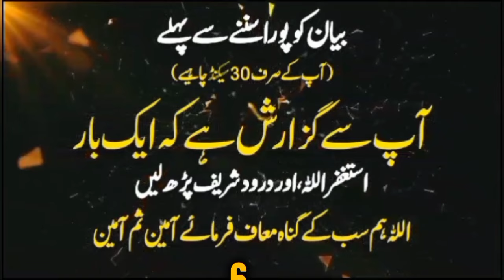Hazrat umme Salma Kon Hai | New Emotional Bayan by Peer Ajmal Raza Qadri 2024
Hazrat umme Salma Kon Hai | New Emotional Bayan by Peer Ajmal Raza Qadri 2024 (42:26)

Description:
Assalamu Alaikum! Welcome to Aun TV Islamic, your sanctuary for profound spiritual insights and heartfelt reflections. In this deeply moving bayan (discourse), Peer Ajmal Raza Qadri shares the inspiring and emotional story of "Hazrat Umm Salma Kon Hai" (Who is Hazrat Umm Salma?). This bayan provides deep wisdom and enlightening explanations based on Islamic teachings about the life, character, and significant contributions of Hazrat Umm Salma (RA), one of the revered wives of the Prophet Muhammad (SAW). Join us as we explore the profound insights and guidance shared by Peer Ajmal Raza Qadri in this captivating bayan.

🌟 Chapters:

00:00 - Introduction
Peer Ajmal Raza Qadri introduces the bayan, explaining the importance of understanding the lives of the Prophet's (SAW) companions and their relevance to our spiritual growth.

05:00 - Early Life of Hazrat Umm Salma
Learn about the early life of Hazrat Umm Salma (RA), her background, and her journey to Islam.

12:15 - Marriage to the Prophet Muhammad (SAW)
Peer Ajmal Raza Qadri discusses the marriage of Hazrat Umm Salma (RA) to the Prophet Muhammad (SAW) and her role in his life and mission.

20:30 - Her Character and Contributions
Explore the noble character and significant contributions of Hazrat Umm Salma (RA) to the early Muslim community.

28:45 - Lessons from Her Life
Understand the important lessons derived from the life of Hazrat Umm Salma (RA), focusing on her faith, patience, and wisdom.

36:20 - Applying the Lessons Today
Learn how to apply the teachings and examples from Hazrat Umm Salma’s (RA) life in our daily lives to enhance our spiritual and moral conduct.

40:55 - Conclusion and Reflection
The bayan concludes with a powerful message from Peer Ajmal Raza Qadri, encouraging viewers to embody the lessons learned from Hazrat Umm Salma (RA) and strengthen their faith.

Special Thanks Message:
A heartfelt thank you to our Aun TV Islamic community for their unwavering support and dedication to spreading the message of faith, love, and wisdom.

Join us on this spiritual journey as we delve into the profound and inspiring story of "Hazrat Umm Salma Kon Hai" with Peer Ajmal Raza Qadri. May this discourse inspire you to strengthen your faith, practice patience and wisdom, and deepen your connection with Allah. Remember, every moment of sincere reflection brings us closer to the mercy and guidance of our Creator.